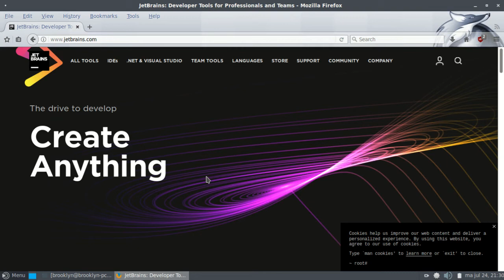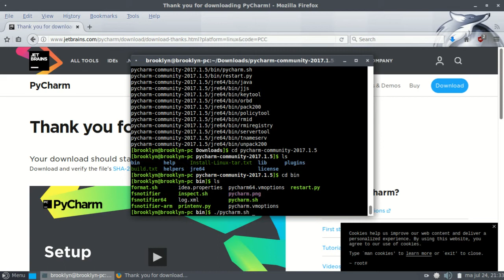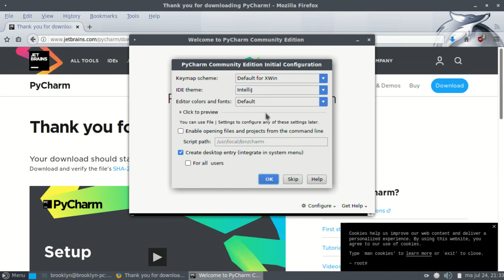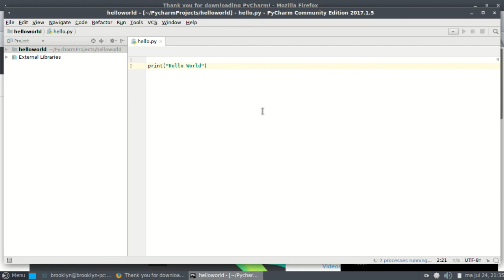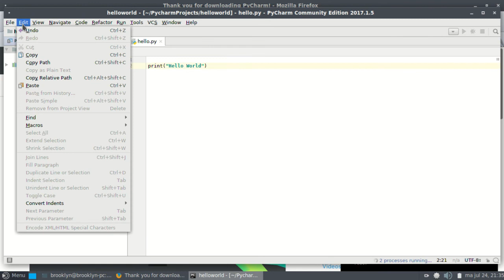Pycharm Installation on Linux (Python IDE)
Python IDE - Pycharm Installation